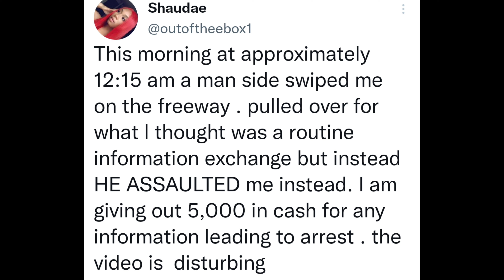A Woman Was Attacked On The Hwy In Dallas, TX Do anyone know who this man is?